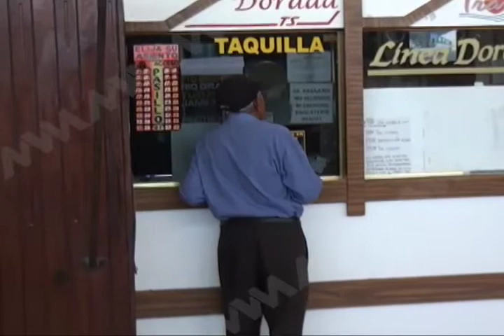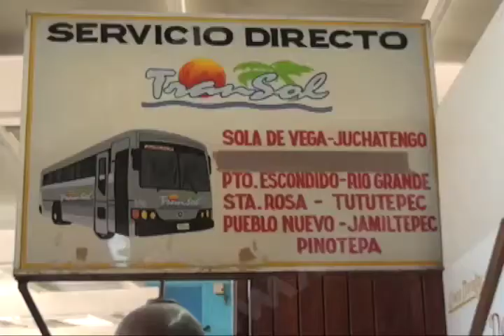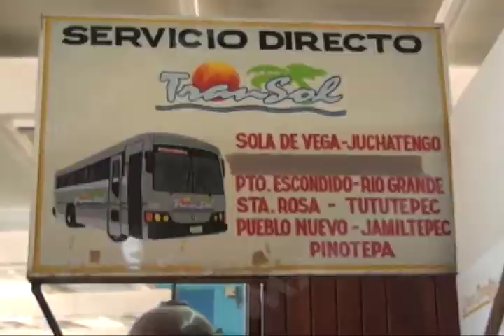Central de Autobuses de Antequera lleva 5 décadas en operación